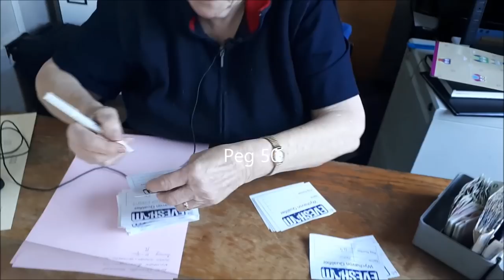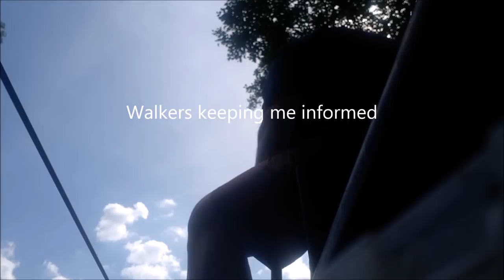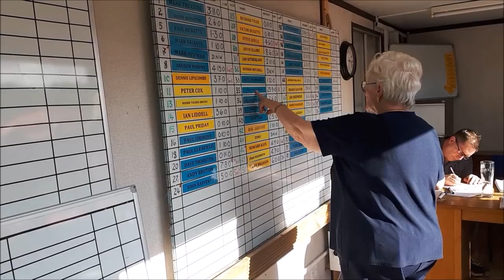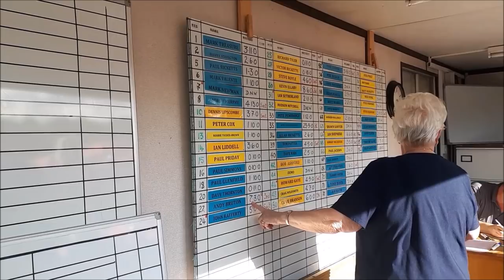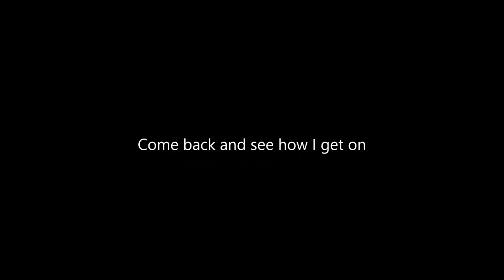Clive Branson Fishing Vlogs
With the New River season now a week old I have decided to enter the Dick Derrington Memorial match on the Warwickshire Avon at Evesham Worcestershire. After a recent deluged of rain the river is dropping and should provide some good fishing. See how I get on.